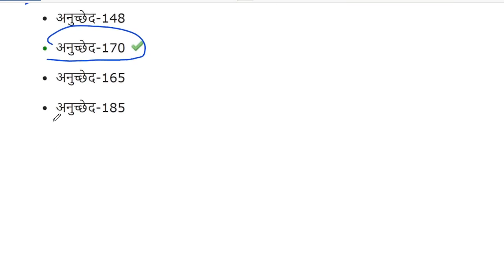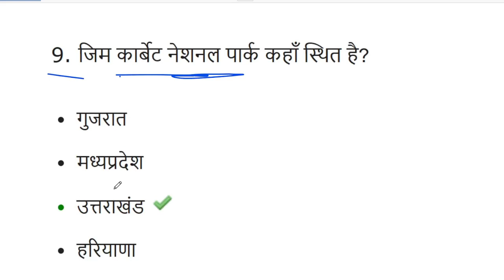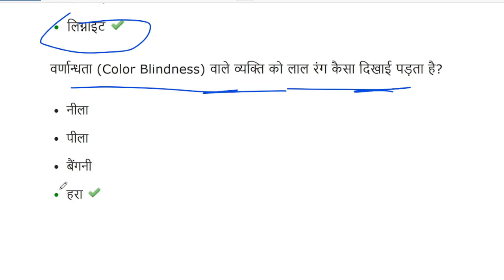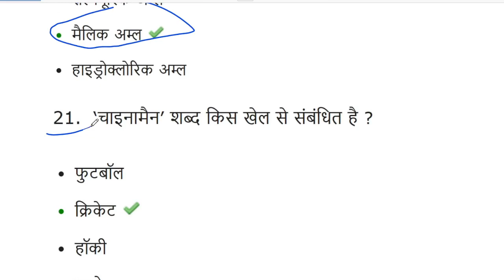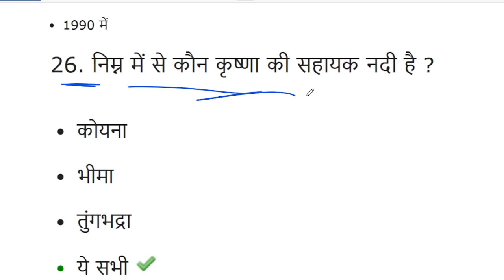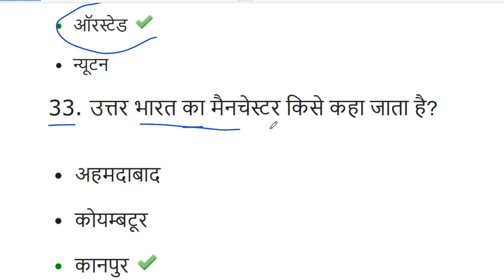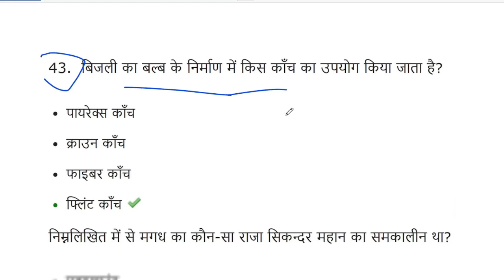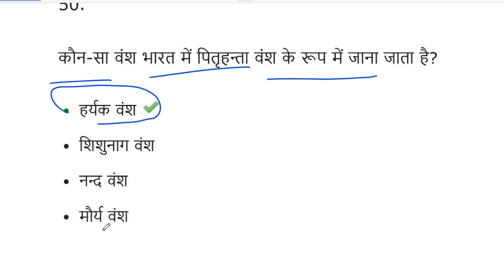बिहार पुलिस 50 अति महत्वपूर्ण प्रश्न | Bihar Police Important Qustions Vvv. Imp. for Bihar SET-12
बिहार पुलिस 50 अति महत्वपूर्ण प्रश्न | Bihar Police ImAGATA A 308 for SSC CGL CPO...

BIHAR POLICE SUBJECT-WISE AGI ÁRTYA |...

EDU TERIA बिहार पुलिस प्रैक्टिस सेट 01#eduteri...

State Govt Schemes 2023 | राज्यों की योजनाएं.

BIHAR POLICE EXAM SCIENCE PAPER | BI...

UPSSSC PET UP GK Class | UPSSSC PET 2...

संपूर्ण आधुनिक भारत 1857 से 1947 तक | The 10 ... बिहार पुलिस 21391 में आपका एक सीट पक्का इतना. बिहार पुलिस में ऐसे मंजिल तक पहुंचाएगी ये 15 दिन : RRC Central Railway (CR) Recruitment 202... Bihar Police Science Gk | Physics Importa... Bihar Police Previous Year Question Paper... बिहार पुलिस 50 अति महत्वपूर्ण प्रश्न | 21,391 पद | .

Bihar Police Marathon Class 2023 | परीक्षा में.

IAS PRELIMS QUESTIONS | upsc preparati.

बिहार पुलिस (कांस्टेबल) Practice set 01

Top...

शिक्षक दिवस पर खान सर ने दिया शानदार

 Motivati...portant Qustions Vvv. Imp. for Bihar SET-4

Bihar Police Previous Year Questions Paper...

BIHAR POLICE MARATHON CLASS | BIH...

Blhar Police Gyan Bindu GS Academy practi...

Bihar Police Medical, बिहार पुलिस के मेडिकल में.

CSBC Bihar police Constables Bharti 202...

RPF Constable New Vacancy 2023 | RPF SI...

CRPF Tradesman Result Download

AGATA ACч 308 for SSC CGL CPO...

Cut...

GK GS | GK GS CLASS | GK QUESTIONS | G...

GK GS for UP Police Constable 2023] UP Co...

syllogism trick | कथन और निष्कर्ष वाला प्रश्न सबसे...

Bihar Police की तैयारी करनेवाले छात्रों के लिए खास.

Bihar Police Khan Sir Class 2023 Super Sele...

Bihar Police ch Question Paper | Bihar Polic...

BIHAR POLICE EXAM 2023 | 21,391 POST ...

PHYSICS महा-मैराथन BIHAR POLICE | BY-S.K...

BIHAR POLICE SUBJECT-WISE & ART | B...

Gk Hal || Gk Questions and Answers || Gen...

EDU TERIA बिहार पुलिस प्रैक्टिस सेट 01#eduteria...

State Govt Schemes 2023 | राज्यों की योजनाएं 2 .

Bihar Police Constable Practice Set 2023 | B...

Gk Questions And Answers || General knowl...

PpH value trick | Science gk in...

Rajasthan Mahatma gandhi seva prerak int...

Delhi Police Current Affair, Brand Ambassa...

BIHAR POLICE EXAM SCIENCE PAPER | BIH...

बिहार पुलिस का एडमिट कार्ड इस दिन आयेगा | Bihar...

Reasoning short tricks in hindi For - SSC M...

DAY 2 / HINDI | बिहार पुलिस | बिहार दरोगा | BPS.

UP Police Constable 2023, Maths Practice S...

बिहार पुलिस 50 अति महत्वपूर्ण प्रश्न | Bihar Police I...

UPSSSC PET UP GK Class | UPSSSC PET 20...

झारखंड उत्पाद सिपाही दौड़ की पूरी प्रक्रिया | Utpad Si...

Gk Questions || Gk In Hindi || Gk Quiz || Gk k...

संपूर्ण आधुनिक भारत 1857 से 1947 तक | The 10 ...

बिहार पुलिस 21391 में आपका एक सीट पक्का इतना ..

BIHAR POLICE CONSTABLE MATHS 202...

बिहार पुलिस में ऐसे मंजिल तक पहुंचाएगी ये 15 दिन :

RRC Central Railway (CR) Recruitment 2023...

Bihar Police Science Gk | Physics Important...

बिहार पुलिस में कितना न लाने पर रिजल्ट बनेगा | 21,3...

Delhi Police Constable Practice set 2 | Delhi...

Bihar Police 2023, Maths Practice Set 42, Bi...

Bihar Police 2023, Hindi Practice Set 33, Bih...

बिहार पुलिस सुपर टेस्ट | Bihar Police Previous Ye...

BIHAR POLICE MATHS MAIRATHON | 2010...

मुगल काल के 100 महत्वपूर्ण प्रश्न | इतिहास का निचोड़ |...

bihar police previous year question paper | r...

ये रहा आज का प्रश्न || CUT OFF || Study mood...

Bihar Paramedical 2023 Counseling kab se...

UPPCS RO/ARO 2023 | PRACTICE SET-04 ...

Bihar Police GK GS Live Test || GK GS Pr...

Top ...

TOP-500 INDIAN QUESTIONS QUESTIONS/...

Bihar Police Full Practice Set 2023 Importa...

New SIM Card Rules in India | The 10 Minut...

बिहार पुलिस 50 अति महत्वपूर्ण प्रश्न | 21,391 पद | Bi...

शिक्षक दिवस पर खान सर ने दिया शानदार Motivatio...

BIHAR POLICE CONSTABLE EXAM UPDATE...

Bihar General Studies | Bihar Police Consta...

DP Current Affair Class, Current Affairs Test...